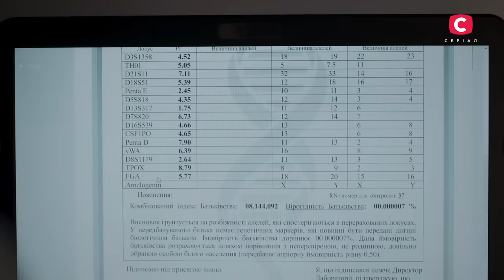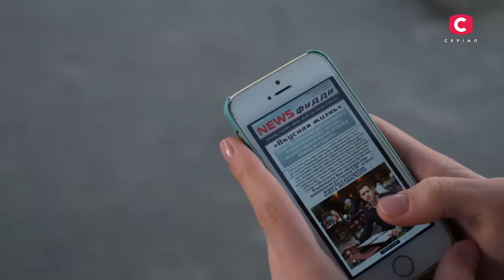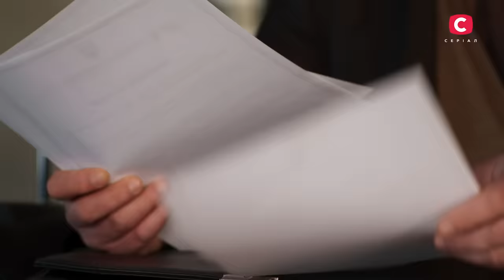БОГАТЫЕ ТОЖЕ ПЛАЧУТ. Все не случайно 1 серия | МЕЛОДРАМА ПРО ЛЮБОВЬ | СЕРИАЛЫ | ТОП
Смотрите онлайн сериал Все не случайно 1 серия на YouTube-канале СТБ. Сериал. Эта история о неожиданных поворотах судьбы, которые снимают розовую мишуру с лукавства и лицемерия.

Главная героиня мелодрамы про любовь Варя росла в строгости, а воспитание ее матери всегда напоминало дрессировку. В 1 серии сериала Все не случайно девушка выиграла бронзу в конных соревнованиях вместо ожидаемого матерью золота. Это изрядно возмутило женщину, которая не скрыла своего недовольства. Чтобы утешить мать, героиня лучшего сериала продолжила тренировку после утомительных соревнований. Вдруг девушка упала с лошади и сильно ушиблась, а затем впала в кому!

Смотрите онлайн сериал Все не случайно 1 серия. Кино о любви расскажет:
– Что ожидало девушку впереди?
– Какая весть еще больше шокировала родителей девочки?
– Как внезапная встреча отца Вари спасла жизнь дочери?

Немного о творческой группе
Актеры сериала Все не случайно: Ольга Олексий, Прохор Дубравин, Светлана Зельбет, Елизавета Козлова, Ирина Кудашова, Полина Носихина
Режиссер: Александр Буденный
Сценаристы: Александр Буденный, Евгения Савиченко, Мария Сорокина, Яна Дубинянская.
Продюсеры: Максим Бернадский, Андрей Савченко, Галина Балан-Тимкина

❤️ СТБ. Сериал ❤️

📌А также на наш TikTok-аккаунт, где вы сможете найти все самое лучшее из СТБ Сериал и не только

Сериал создан до 24 февраля 2022 года и является частью архива телеканала.